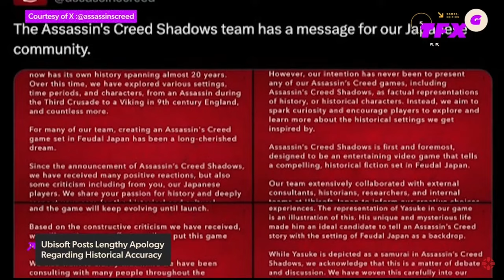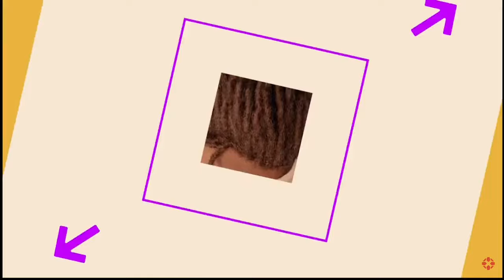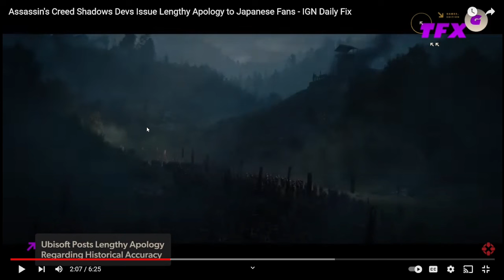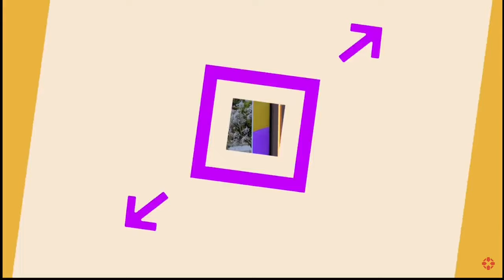Fuzion Reacts: Ubisoft Apologizes for WHAT??? Assassin's Creed Shadows Might be in Trouble | IGN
Are you getting AC Shadows when it drops?

Stream at 750
Daily Vids in August